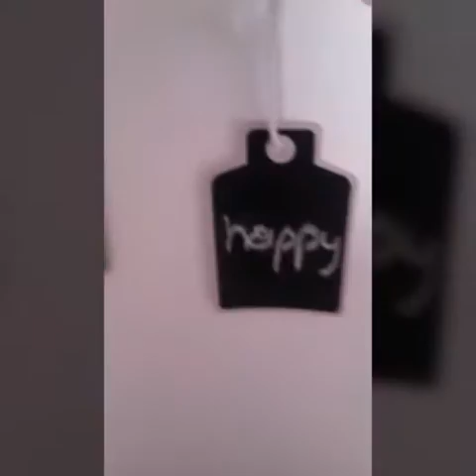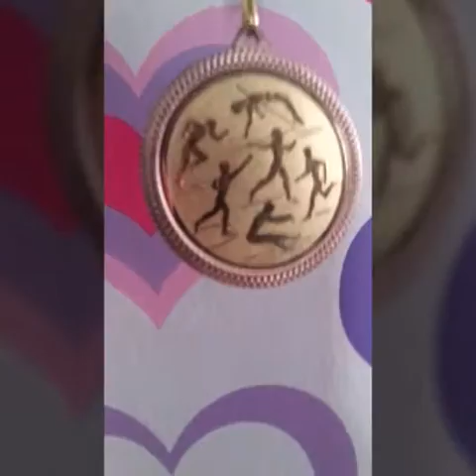Moje włosy i inne ciekawostki